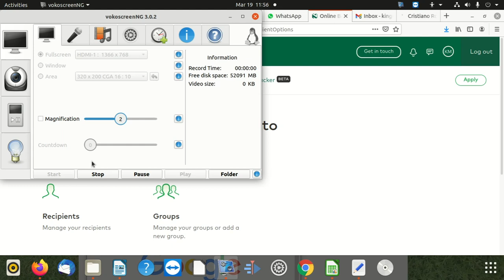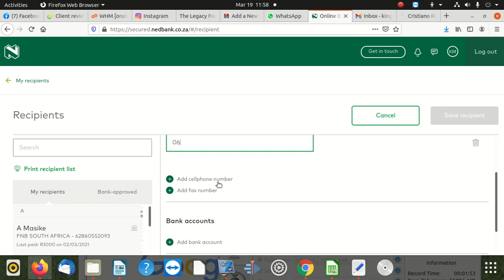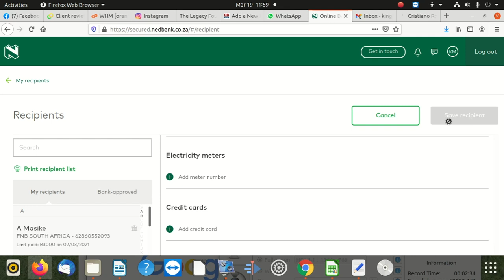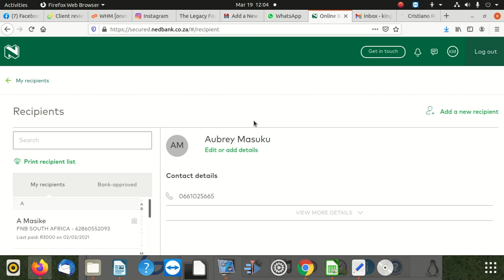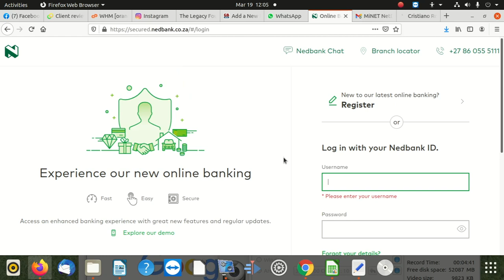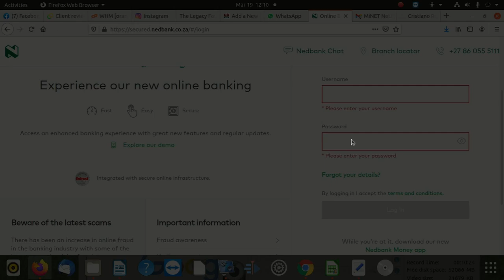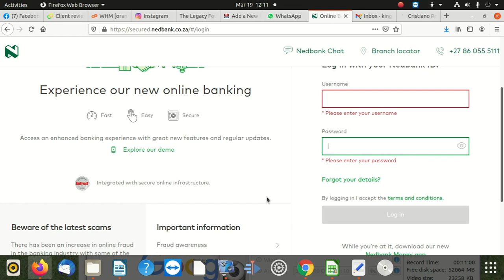How to add a new beneficiary on nedbank online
here's how you can add a new beneficiary on Nedbank Online (Nedbank's online banking platform):

    Log In to Nedbank Online:
    Log in to your Nedbank Online banking account using your username and password.

    Navigate to Transfers and Payments:
    Once logged in, navigate to the "Transfers" or "Payments" section. The exact wording may vary depending on the layout of the online banking platform.

    Add Beneficiary:
    Look for an option to "Add New Beneficiary" or "Add Beneficiary Account." Click on this option to begin the process of adding a new beneficiary.

    Select Beneficiary Type:
    You may be prompted to choose the type of beneficiary you want to add. This could include options like "Local Beneficiary," "International Beneficiary," "Payee," etc. Choose the appropriate option for the beneficiary you are adding.

    Enter Beneficiary Details:
    Fill in the required information for the new beneficiary. This may include the beneficiary's full name, bank account number, bank branch or routing number, and any other relevant details. Make sure to double-check the information for accuracy.

    Verification and Confirmation:
    Some online banking platforms may require you to verify the beneficiary information before proceeding. This could involve receiving a verification code via SMS or email, or answering security questions.

    Save Beneficiary:
    Once the beneficiary information is complete and verified, you'll typically have an option to "Save" or "Add" the beneficiary. Confirm your action to save the new beneficiary to your account.

    Approval (If Applicable):
    Depending on your online banking settings and security measures, the addition of a new beneficiary may require approval from your bank. This could involve a waiting period or additional verification steps.

    Testing the Beneficiary:
    After the beneficiary is added, you may have the option to perform a test transaction to ensure that the account details are correct. Some banks require you to perform a small test transfer to verify the beneficiary's account.

Please note that the exact steps and terminology may vary based on updates to Nedbank's online banking platform or changes made after my knowledge cutoff date. If you encounter any difficulties or have questions, it's recommended to refer to Nedbank's official website or contact their customer support for the most up-to-date and accurate guidance.